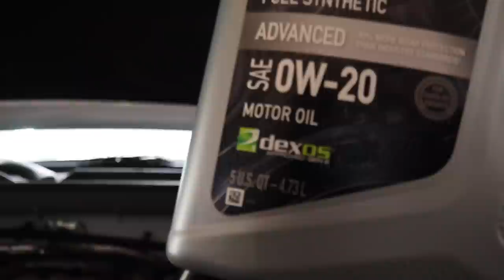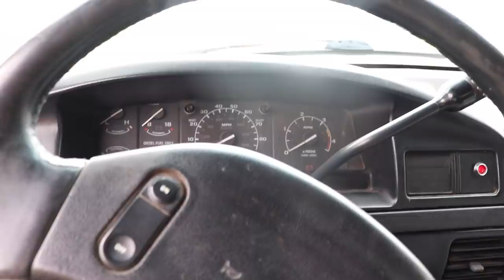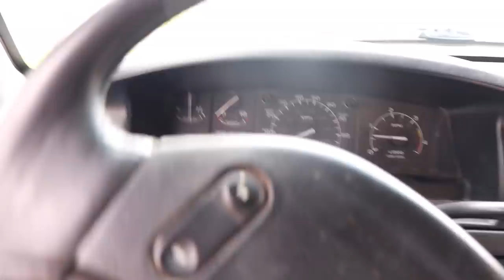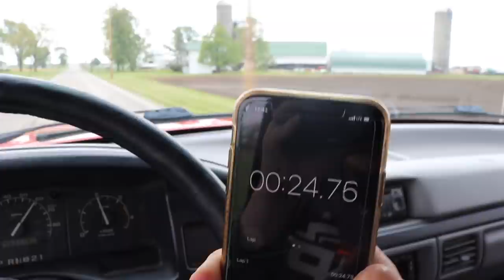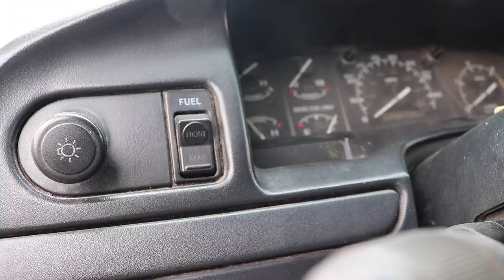HOW FAST is this LIFTED 7.3 PowerStroke!?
ENTER TO WIN OUR OBS PowerStroke + $5,000 by placing an order
20X ENTRIES FOR the first 7 DAYS!!!

Send stuff here:
U.S.A.